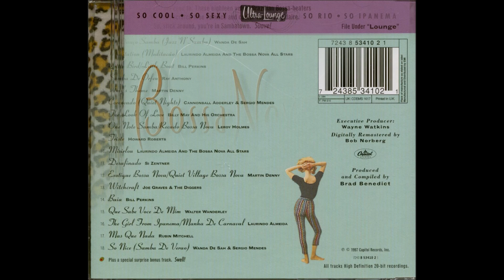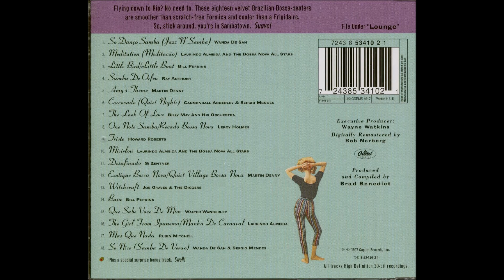"Mas Que Nada" by Rubin Mitchell.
This track comes from the Ultra-Lounge CD "Bossa Novaville", a compendium of 19 tracks from various artists and released in 1997.

The artist, Rubin Mitchell was an Albany, NY-area based lounge pianist who was described in a local paper at the time as having a repertoire that included “funky jazz, showcase numbers like ‘Sabre Dance’ and straight classical" and who was also described as "the best jazz pianist no-one has ever heard of".